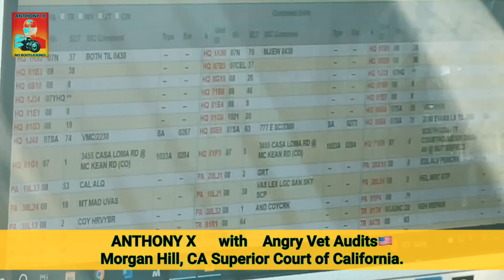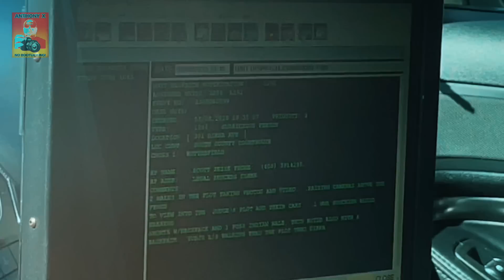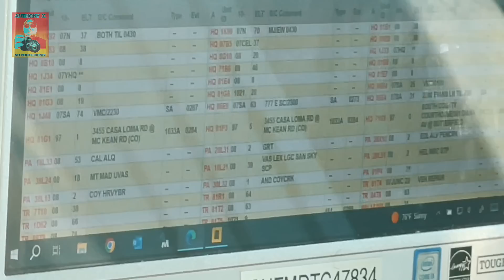YOU WILL GO TO JAIL!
1st Amendment Audit Morgan Hill, CA Superior Court of California

Content in this video is for entertainment, education, transparency, and news purposes.